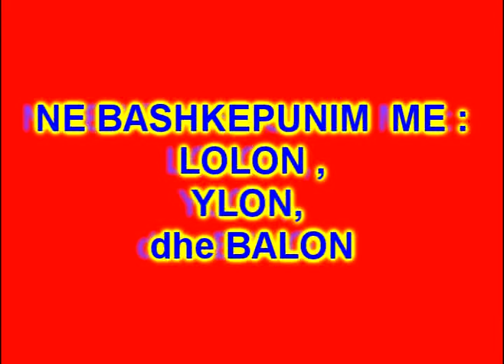ALBANIA - techno- llazi dj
KENGA ( JA SA MAN O MOJ XINXIFE)